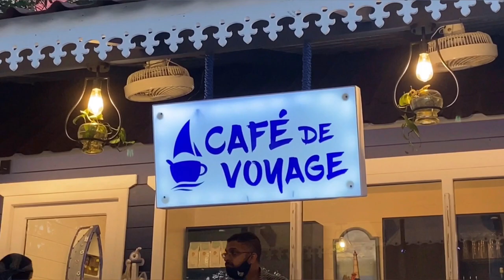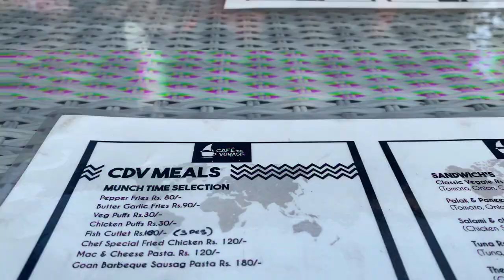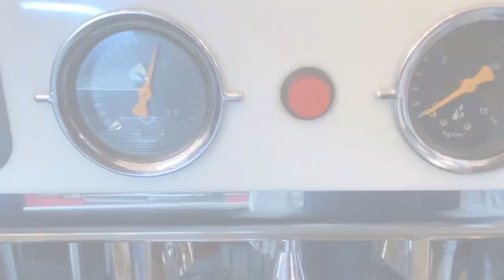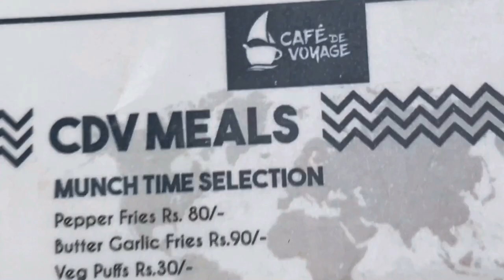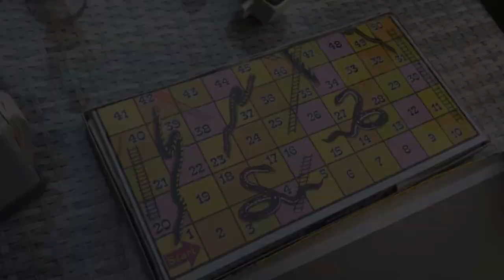My 1st Vlog: Boarding The Café Ship! A trip to Café De Voyage, Navelim-Goa ||Deidre Dourado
The Ship’s Asail... Aye Aye Captain! 🛳 A fun filled experience shooting My 1st ever Vlog along with my friends. Most recommended place of 2020... Also, Watch till end 😂

Follow Ana Cruz as she’s shot some amazing B-Rolls♥️